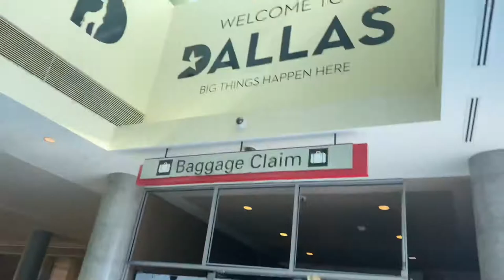FLYING OUT TO A 2020 CHARGER RT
(Finally got to go to TEXAS man I can’t wait to move this place is such a vibe no cap  😂🌴)

Finally went to Texas again it’s litty 🌴 YOU FEEL THAT VIBE 🔥

Let me know what you wanna see next! They’re linked right below! Thank you! 🤟🏽💙

& I APPRECIATE ALL THE PEOPLE WHO SUPPORT US! Let’s get into the videooo ON GANG! 🤟🏽💙